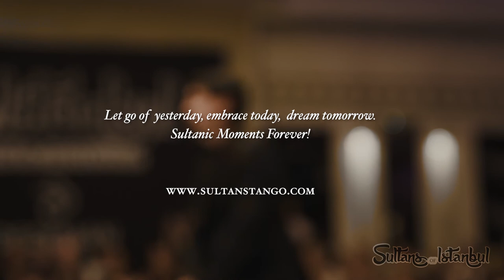Legends! Ariadna Naveira & Fernando Sanchez, Pasional by Olga Delgrossi, sultanstango 22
Legends! Ariadna Naveira & Fernando Sanchez, Pasional by Olga Delgrossi, at Sultans Tango Marathon & Festival 2022 in Istanbul.

to have information about our next events.